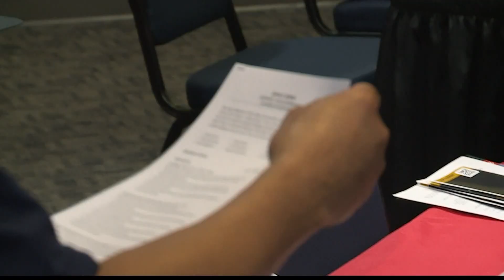Navy Tri-Base job fair in Jacksonville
The military is the largest employer on the First Coast with two bases in Jacksonville.